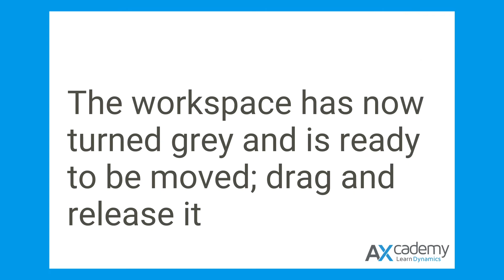How to create a new workspace in Dynamics 365 Finance & Operations and customize it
Workspaces are one of our favourite features in D365FO - they get straight to the point and are work-focused which is of great benefit to the user.

In this video we give a quick overview of how to create a new workspace and customize it.

If you want to get more detail on this, and other functionality, out=r on-demand course Introduction to Microsoft Dynamics 365 for Finance and Operations, will be of interest 👉

⭐️ Want to practice in your own time without affecting a live system? We sell standalone Dynamics 365 Finance Training Environments (VM) with full D365FO Contoso Demo data and exercises

Don't miss our value packed webinars and special offers - make sure you're signed up to the AXcademy newsletter